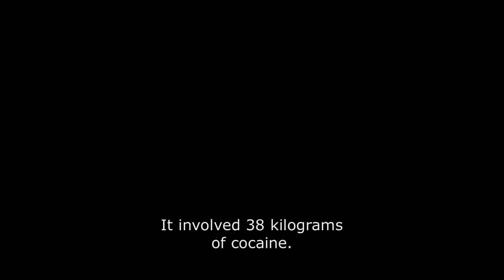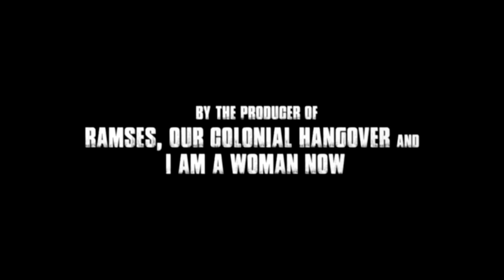Satudarah: One Blood (Trailer)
Like with all outlaw motor gangs, the secretive world of Satudarah is notoriously difficult to enter. EMMY and BAFTA winning filmmakers Joost van der Valk and Mags Gavan were given unique access to the club.